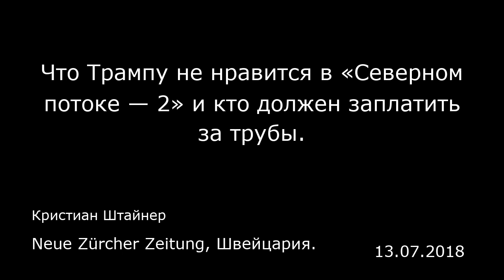Что Трампу не нравится в «Северном потоке — 2» и кто должен заплатить за трубы.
Neue Zürcher Zeitung, Швейцария.
Кристиан Штайнер
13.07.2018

Трубы готовы к погружению. Совсем скоро будет вынута первая лопата грунта при строительстве газопровода «Северный поток — 2». Но помешать строительству трубопровода, который должен будет транспортировать газ с сибирских месторождений через Санкт-Петербург в немецкий Грайфсвальд может только американский президент Дональд Трамп. Трамп не жалеет сил, критикуя подводную трубу. Как заявил президент во время одного из деловых завтраков партнерам по НАТО, она сделает из Германии заложника.  В ночь на четверг он с гневом написал в Твиттере: «Давать России доллары на строительство газопровода неприемлемо». Но слова президента, самого могущественного человека на земле — лишь малая толика общей критике проекта. Для многих противников трубопровод уже давно как бельмо на глазу.  В США и в некоторых странах ЕС боятся, что Россия благодаря новому трубопроводу получит монополию на транспортировку природного газа и таким образом возьмет Европу в заложницы. Согласно такой логике, после введения в строй нового газопровода отпадут все сдерживающие русских моменты. В в том же духе выступает и эстонский министр иностранных дел Свен Миксер (Sven Mikser). По его мнению, «Северный поток — 2» — не экономический проект, а геополитический маневр Кремля, так как труба представляет собой угрозу для безопасности прибалтийских государств и нарушает энергетические принципы ЕС. Критики проекта в ЕС и США аргументируют свою позицию в первую очередь соображениями безопасности. В мартовском послании 39 сенаторо...